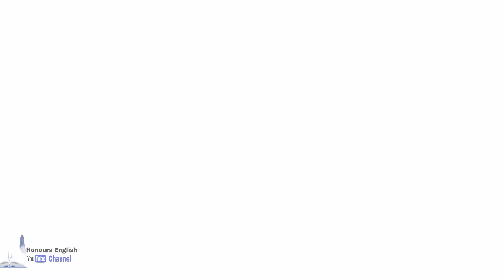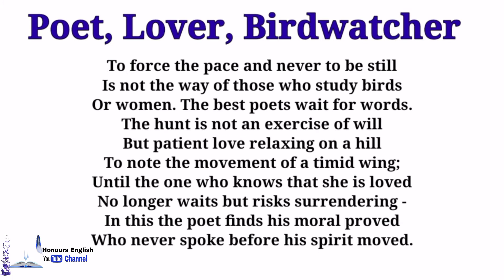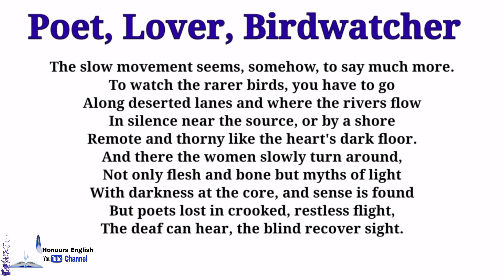"Poet Lover Birdwatcher" By "Nissim Ezekiel" Line By Line Explanation in Hindi By "Sweeti Verma"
Honours English Welcome to Honours English This channel is about the degree of English honours. Wich will give you information about English literature and it's major and famous writer & there essays, prose, fictions, novel and works. It will let you know about the different ages of English Literature.

Keep on watching, Commenting, liking and sharing. Thankyou so much😁